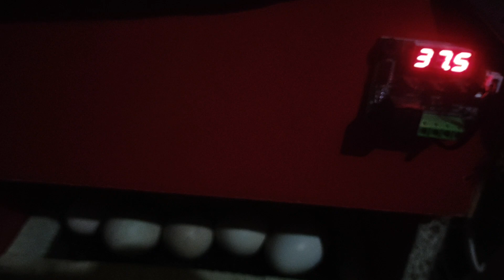Incubator kaise banayien? How does incubator works?